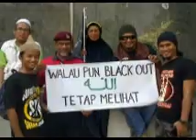KULIAH MTAQWA TG HHADI - TAFSIR - SEMUA GOLONGAN MENGAKU BETUL